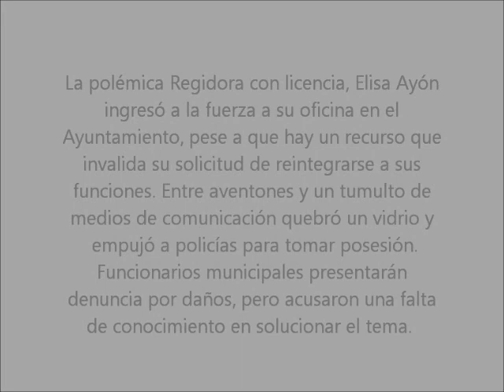Rompe vidrio e ingresa a la fuerza a su oficina Regidora tapatía Elisa Ayón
La Méndiga Política.- A la fuerza y argumentado que regresaba de su licencia, la regidora Elisa Ayón rompió un vidrio de su oficina en el Ayuntamiento de Guadalajara, empujo policías y tomó posesión. Funcionarios municipales solo pretenden acusarla de allanamiento y no saben como solucionar el tema.